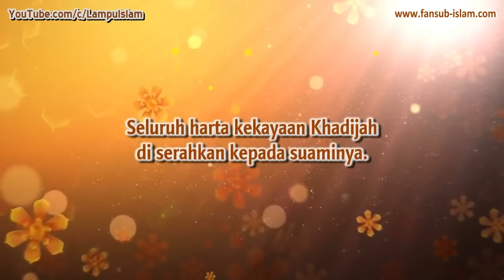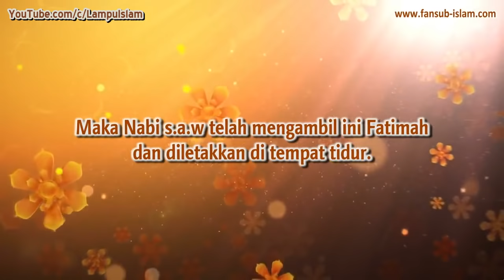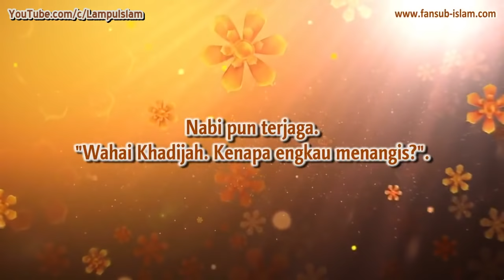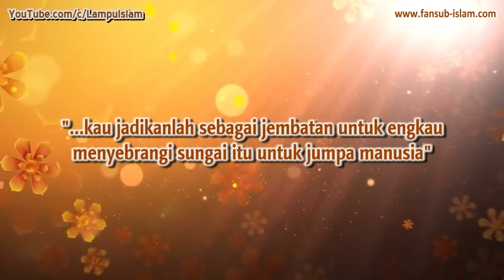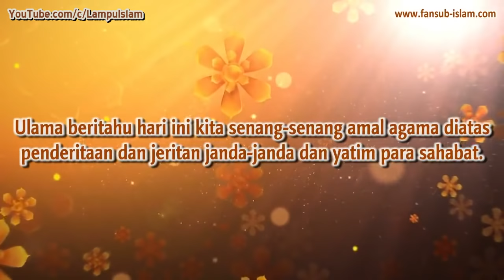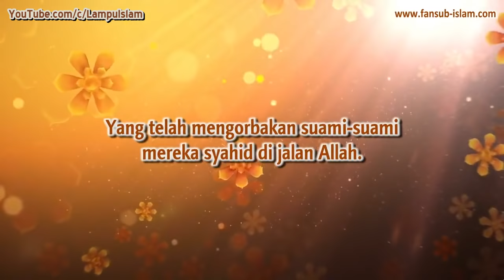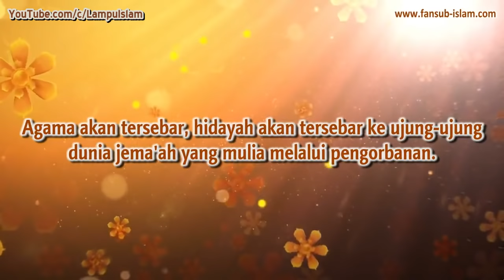Pengorbanan Nabi Muhammad dan Para Sahabat | Mengharukan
▬▬▬▬▬▬▬▬▬▬▬▬▬▬▬ஜ۩Ϫ۩ஜ▬▬▬▬▬▬▬▬▬▬▬▬▬▬▬
▬▬▬▬▬▬▬▬▬▬▬▬▬▬▬ஜ۩Ϫ۩ஜ▬▬▬▬▬▬▬▬▬▬▬▬▬▬▬
Sebuah pengorbanan mulia dan luar biasa yang dilakukan oleh Nabi Muhammad s.a.w untuk mendakwahkan agama Islam. Beliau berjuang dan berdarah-darah agar semua umat manusia dapat merasakan nikmat iman dan nikmat Islam. Istri-istri beliau, Khadijah r.a, Aisyah r.a, istri-istri lainnya, termasuk para Sahabat r.a berjuang dengan pengorbanan yang luar biasa agar agama ini menjadi pedoman hidup bagi umat manusia di seluruh dunia.

Bahkan menjelang sakaratul mautnya, malaikat Jibril pun tidak tega melihat wajah nabi Muhammad s.a.w yang meringis kesakitan ketika dicabut nyawanya. Betapa baginda Rasulullah s.a.w begitu dicintai oleh para malaikat, bahkan Allah s.w.t pun bershalawat kepada beliau. Bukankah sudah seharusnya kita pun mencintai Allah s.w.t dan beliau s.a.w? Apakah pengorbanan yang sudah kita lakukan untuk meneruskan perjuangan beliau? Apakah kita sudah menjalankan kewajiban-kewajiban yang diperintahkan oleh Allah s.w.t dan disampaikan oleh Nabi Muhammad s.a.w? Seberapa seringkah kita membuka dan membaca ayat-ayat Al-Qur'an? Semoga video ini dapat menjadi motivasi dan inspirasi bagi kita semua. Aamiin ya robbal alamin.

Dan bagi yang Muslim, kita dilarang menghina tuhan dari non-Muslim. Allah telah berfirman: “Dan janganlah kamu memaki sembahan-sembahan yang mereka sembah selain Allah, karena mereka nanti akan memaki Allah dengan melampaui batas tanpa pengetahuan” (QS. Al An’am: 108).